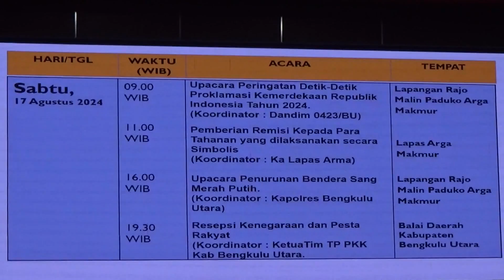Diimbau Pasang Bendera Mulai 1 Agustus, Kantor Pemerintah Wajib